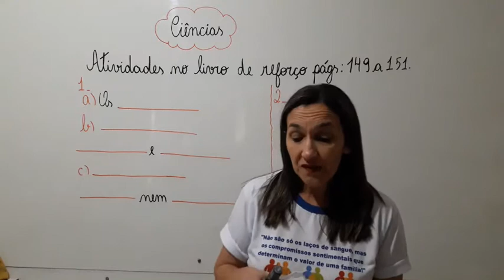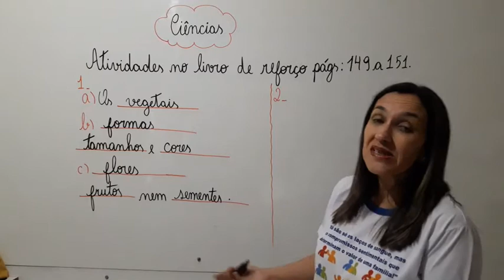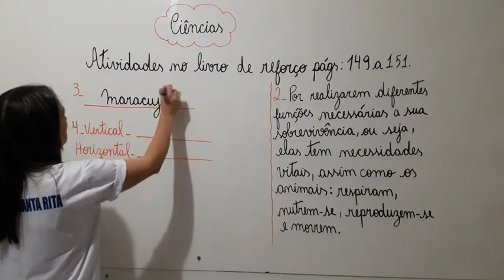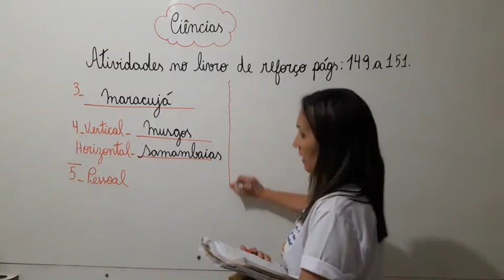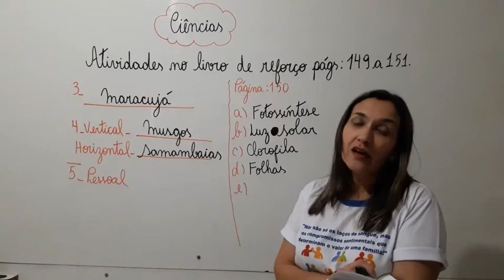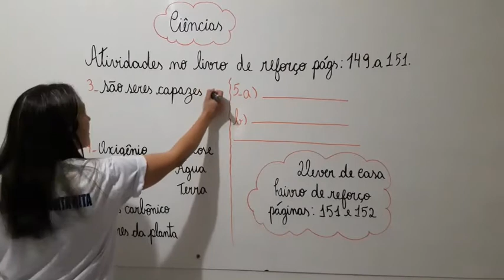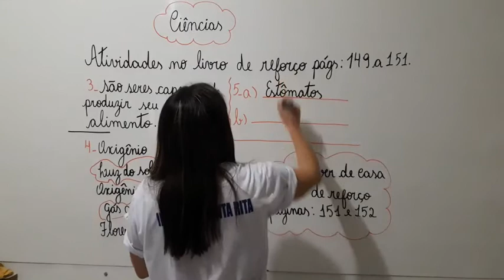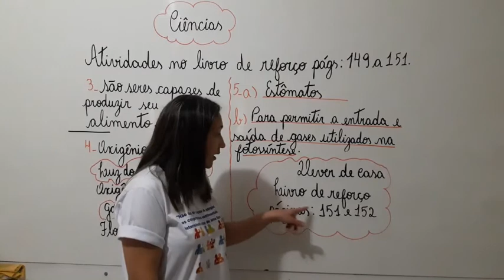4° Ano - Aula 47 - Ciências 27.07.20